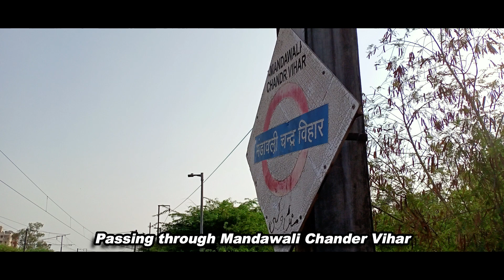Covid Special Train's // Rajdhani's + Sampoorna Kranti + Poorva.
Covid Special Train's. Rajdhani's & Superfast

DOC - 11/06/2020

©rfkunalsingh2k20